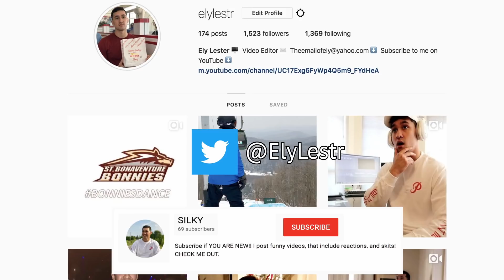Us - Official Trailer - REACTION!!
This is my reaction to Jordan Peele's Us. MAN OH MAN does this movie look good. Let me know what you think!!

Lets try to hit 5000 subscribers by the end of the year!